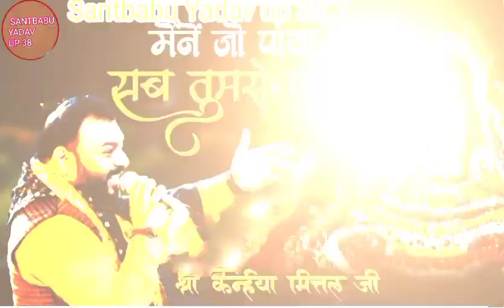मैं जयपुर से जाऊंगा खाटू श्याम के भजन कन्हैया मित्तल जी Santbabu Yadav up 38